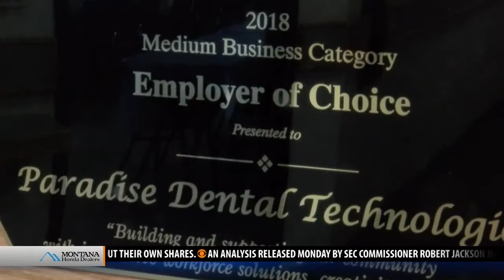Montana Made: Paradise Dental Technologies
MISSOULA - A smile is worth a thousand words ... or so they say! But in reality, a clean mouth is the gateway to overall health.